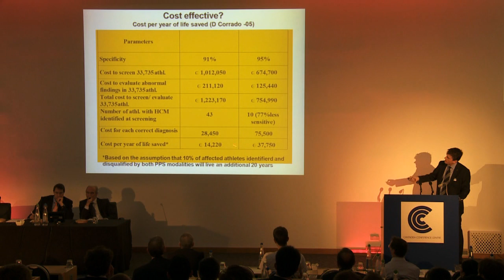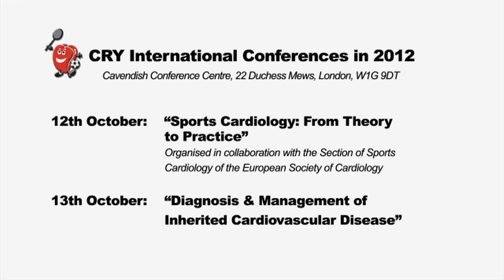CRY International Medical Conference 2011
The Cardiac Risk in the Young (CRY) International Medical Conference 2011